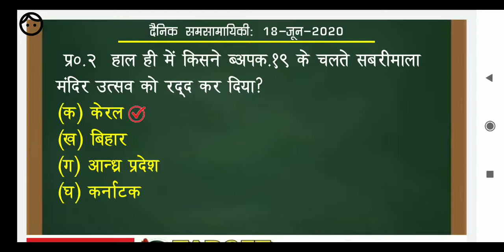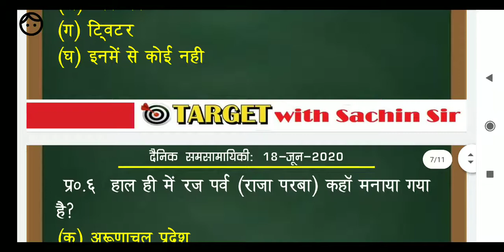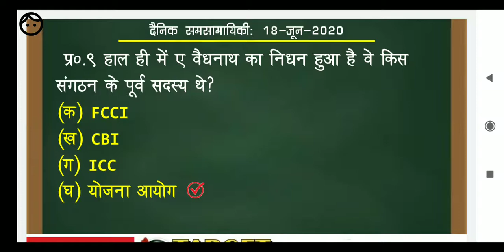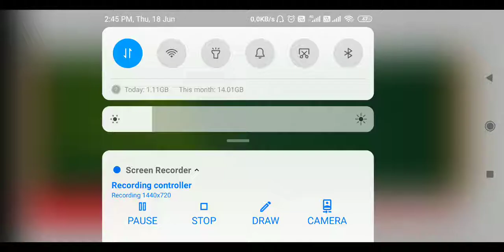Current affairs today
Current affairs special for IAS & PCS